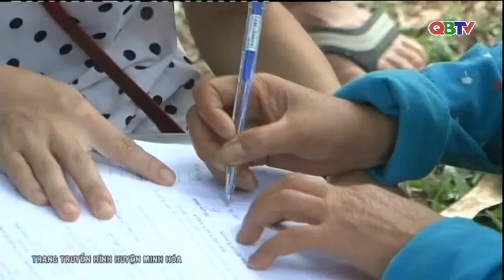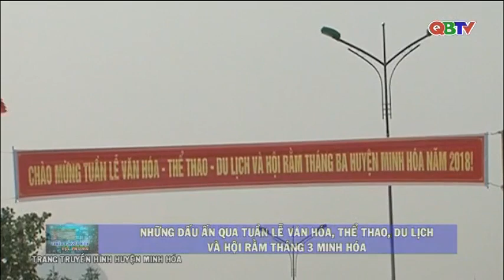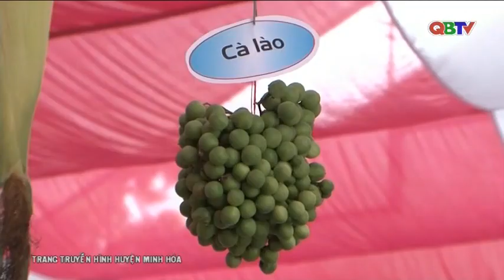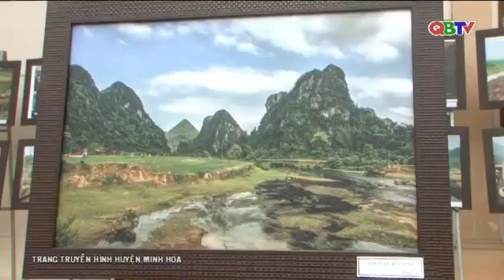Trang truyền hình huyện Minh Hóa ngày 11/05/2018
Mời các bạn xem chuyên mục Trang truyền hình địa phương do Đài Truyền thanh - Truyền hình huyện Minh Hóa thực hiện, phát sóng ngày 11/5/2018